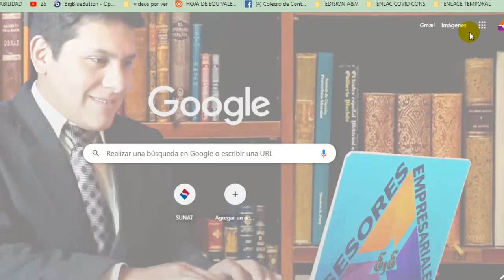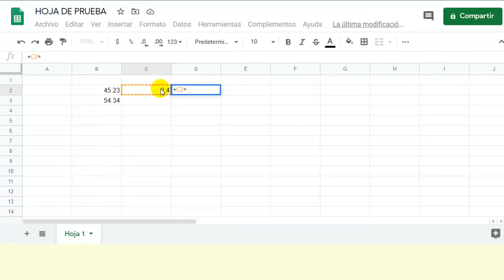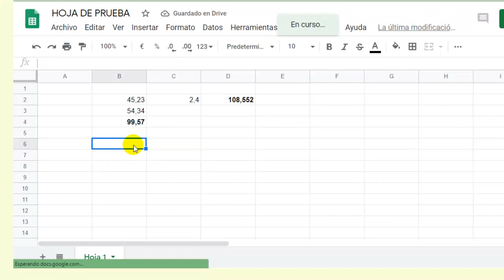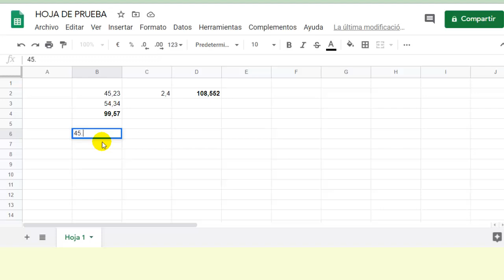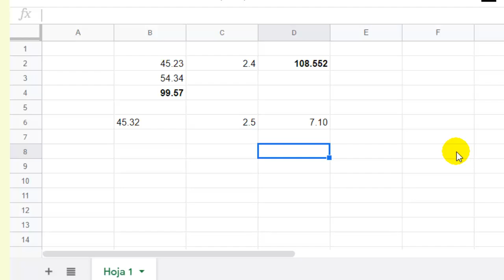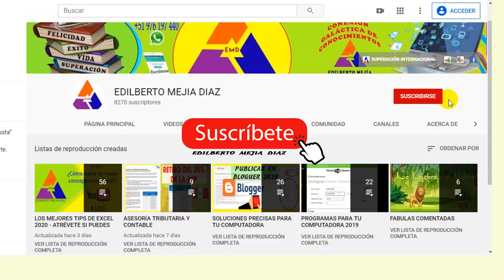Cambiar separador de DECIMALES en Excel de Google Sheets